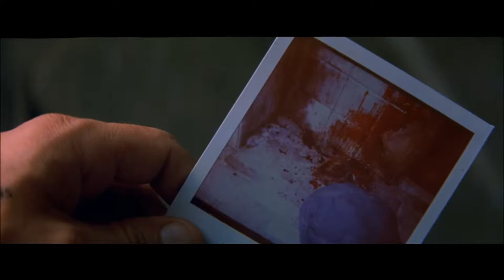Memento Discontinuity Editing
Discontinuity editing

For FILM 1400

By Artem Selivanov and Matt Dionne

Note: Titles in Orange indicate alteration of original montage to show discontinuity techniques.